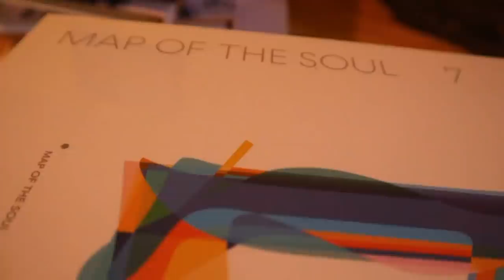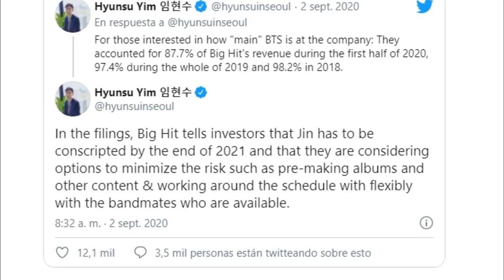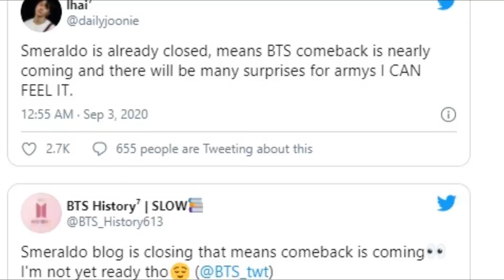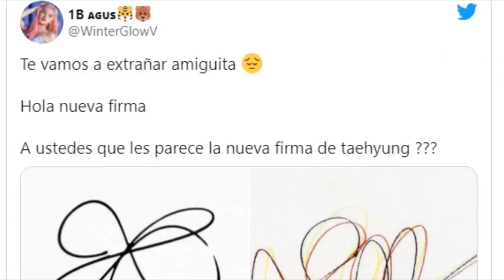DE ÚLTIMO! MALAS NOTICIAS PARA LOS FANS DE BTS | BIG HIT HABLA DEL SERVICIO DE JIN | V LE DICE ADIOS